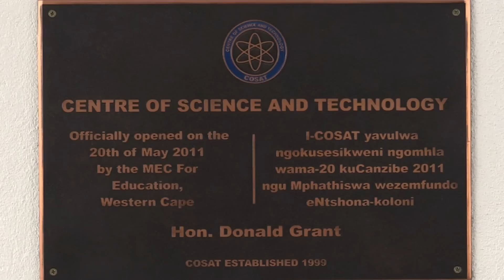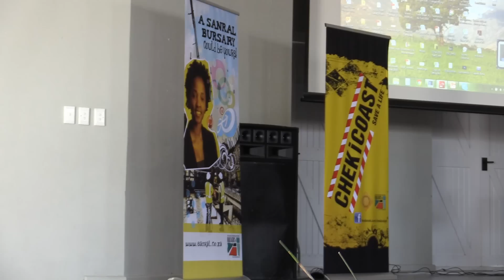Khayelitsha Center for Science and Technology produces next generation of SA scientists